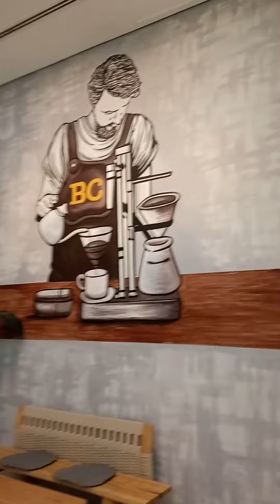tour of our cafe